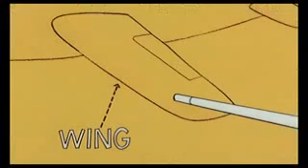Pink Panther Bobolink Pink]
For FREE 29,000 VIDEOS Cartoons Dessins Animés Videos Movies